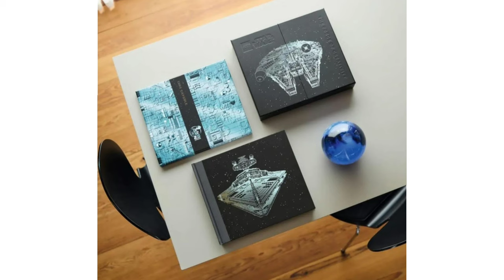GROSSES NOUVEAUTÉS LEGO STAR WARS MAY THE 4th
Honte à toi si tu n'est toujours pas abonné !

Tous mes MOC y sont et parfois il y a des concours ;)

Objectif 1000 !

n'hésite pas à aller faire un tour sur ma page Tipee pour me soutenir :

Règles des commentaires :
- Pas d’insulte ( raciste, sexiste...)
Merci de les respecter sous peine d’être banni des commentaires.